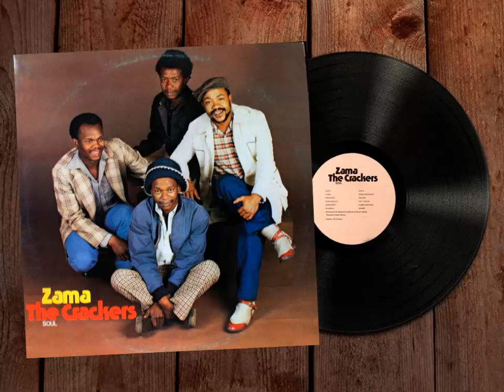NGAZE NGAGUGA (La Cuca) - The Crackers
Nombre: Ngaze Ngaguga
Artista: The Crackers
Piconema: La Cuca
Impulsado por: Rey de Rocha